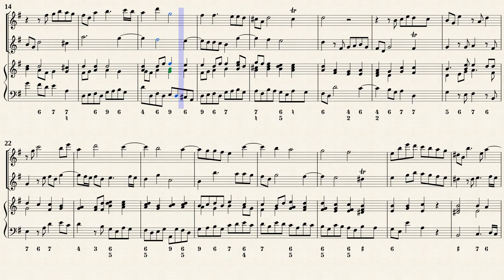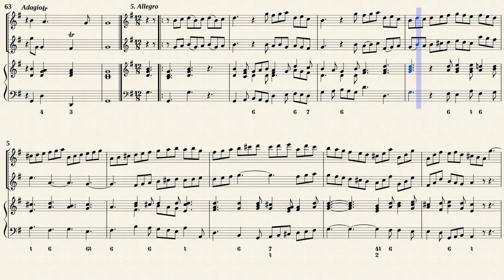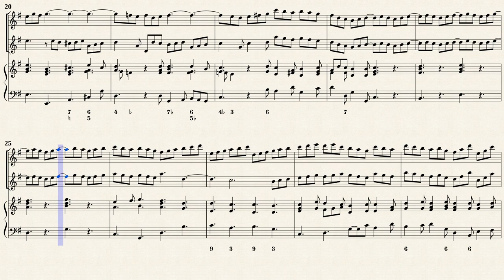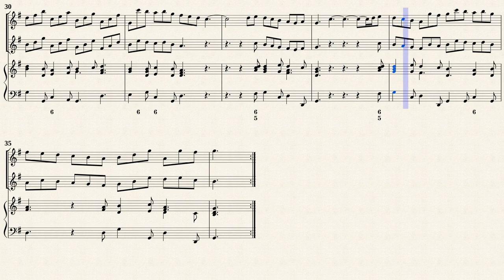Händel, G.F. _ Trio Sonata F-Dur, HWV 389 [Rec, Trv, Vla.d.g, Hch in G-Dur]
Arr. by : Siegfried Flesch (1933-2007)
Trio Sonata in F-Dur, Op.2 No.4 , HWV 389
for Oboe ,Violin &amp; Basso continuo
Transposed for Rec, Trv, Vla.d.g. and Hch inG-Dur